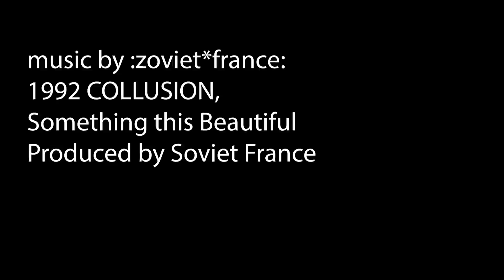2020 10 08, part 6 alley pac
Inline skating and sightseeing the streets of Chicagoland.
Part 6 (of 14) alleys of Belmont Terrace and Belmont Heights series.
from the 1992 album Collusion.
Produced by Soviet France.